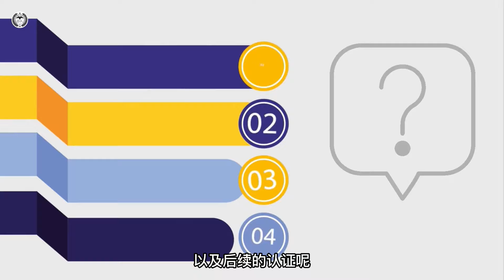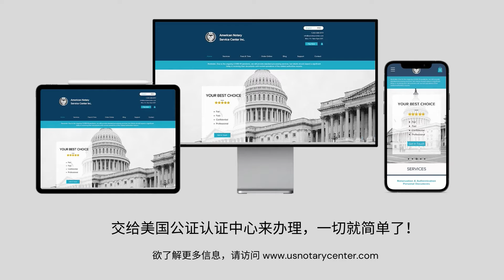爱达荷州务卿认证和三级认证 | ANSC美国公证认证中心 | usnotarycenter.com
在爱达荷州出具的文件，若要拿到美国境外使用，需要完成三级认证。具体步骤取决于文件出具的机构，以及文件使用国。那么，如何完成爱达荷州的州务卿认证以及后续的认证呢？

一、获得核证副本或由爱达荷州公证员公证的文件。

重要记录文件的副本（如出生、结婚、离婚、死亡证明等）应向州内的重要记录办公室索取，该核证副本上通常会包含机构的印章和授权代表的签名。大部分公证员不能对此类文件直接公证。取而代之的方法是，公证员只能对声明人在他的声明书上的签字做确认公证，该声明书中明确声明了复印件与原件相符。此外，其他个人文件或公司文件，如委托书、声明书、遗嘱、合同等应由本州公证员公证。

二 、将核证副本或经过爱达荷州公证员公证的文件，送至爱达荷州州政府，完成州务卿认证。

若文件使用国是海牙条约成员国，州务卿认证时选择Apostille。海牙认证完成后，无需后续步骤，可直接使用。

若文件使用国不是海牙条约成员国，州务卿认证时选择Authentication。州务卿认证完成后，需要继续完成后续的认证步骤。

三、将经过州务卿认证后的文件送至美国国务院完成认证。

四、将经过美国国务院认证的文件送至文件使用国驻美国大使馆，完成领事认证。

文件认证涉及不同机构、规则各异，建议您向专业人士寻求帮助。